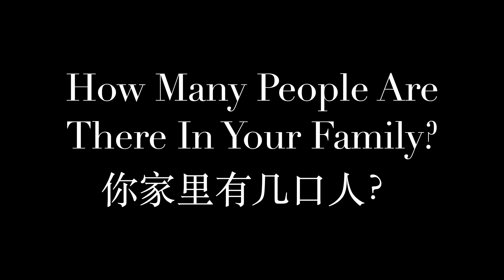How Many People Are There In Your Family?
In this video Chinese students will learn how to ask and answer the question "How many people are there in your family." Students will also learn how to properly pronounce the immediate members of their family.